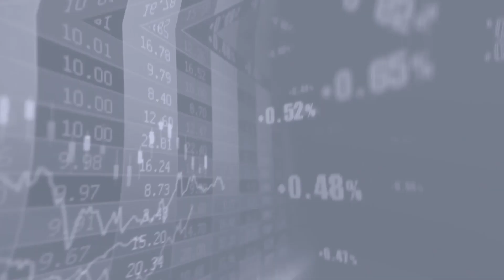A DOBLE NUDO (video clip), "Deuda pendiente de la Junta Directiva de la CCSS."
A DOBLE NUDO (video clip)

"Deuda pendiente de la Junta Directiva de la CCSS con los trabajadores independientes, ya que estos cotizan como patronos y como trabajadores."

Otto Guevara Guth y Daniel Suchar Zomer